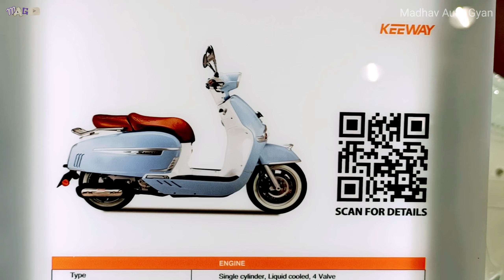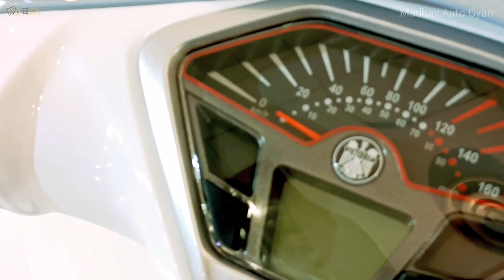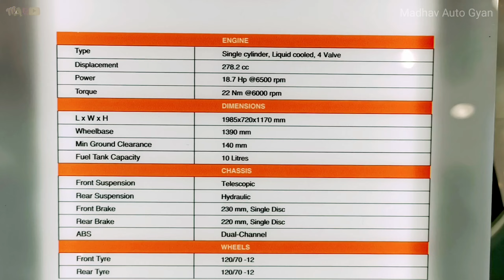Keeway Sixties 300i Matte Light Blue Specifications